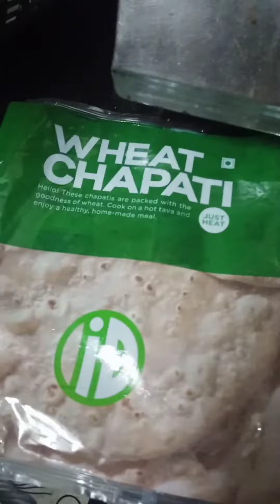Ready made chapati from milk parlour,chala bagunnai